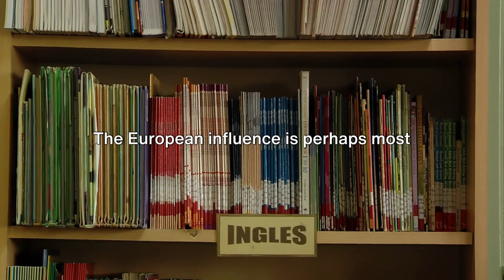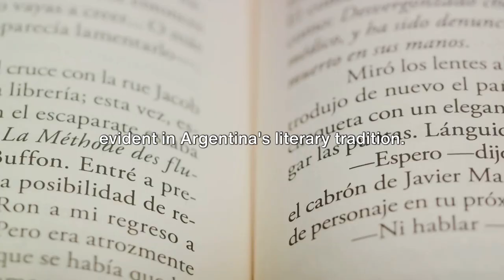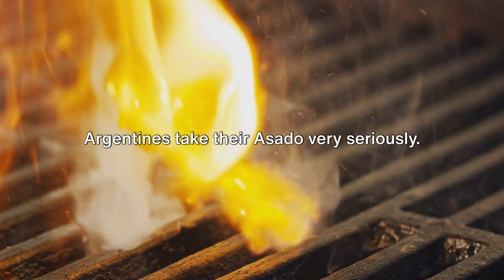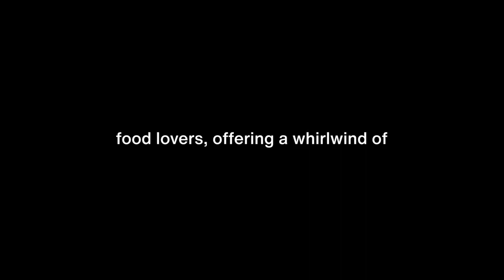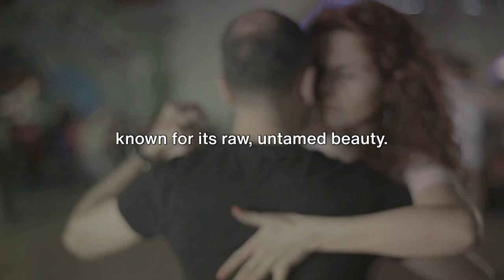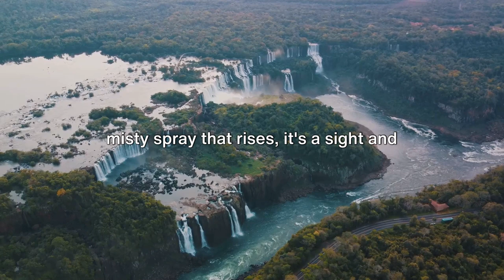A Cultural Journey Through Argentina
In this captivating video, we invite you to join us on an exhilarating exploration of the enchanting country of Argentina. Get ready to immerse yourself in the vibrant culture, diverse lifestyle, mouthwatering cuisine, and fascinating points of interest that make Argentina a must-visit destination.

From the bustling streets of Buenos Aires to the breathtaking landscapes of Patagonia, we will take you on a journey like no other. Experience the tango rhythms, indulge in world-renowned Argentine beef, and discover the hidden gems of this captivating country.

Join us as we uncover the rich history and vibrant traditions of Argentina, from the historical landmarks of Cordoba to the awe-inspiring Iguazu Falls. Our expert guides will provide insider tips and unique insights to make your own adventure even more memorable.

Whether you're a seasoned traveler or have Argentina on your bucket list, this video promises to be an exhilarating resource for planning your next adventure. So sit back, relax, and get ready to be inspired to delve into the wonders of Argentina!

Let's spread the love for Argentina's culture, lifestyle, cuisine, and points of interest together. Happy exploring!